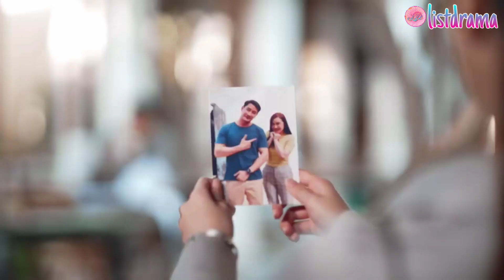5 Drama Thailand Tentang One Night Stand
5 Drama Thailand Tentang One Night Stand